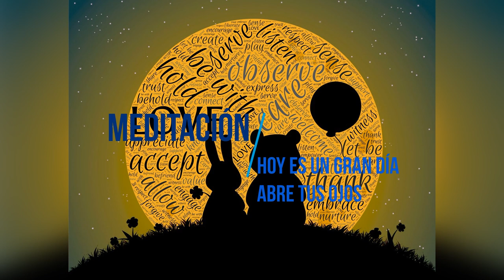La Meditación que cambiara tu vida.¨Hoy es un gran día, es tu día!! Abre los ojos¨.Leer descripción.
Ellah prepara esta meditación, combinando sabiduría ancestral, re programación, epigenética,  poder del pensamiento...
Con todo cariño para toda la humanidad.

Recuerda practicar todos los días, para que surta efecto en tu vida.
Esta meditación es recomendable hacerla justo después de despertar.
Solo son 12 minutos, veras pronto los resultados dentro y fuera de ti.
Ya la tienes ahora todo depende de ti, como siempre lo ha sido.
Espero la practiques. gracias y espero se de su agrado.

La mejor de las vibras para todos.
Gracias por escuchar.
Ellah.

Gracias a los artistas de musica libreria youtube
imagenes by pixabay
especialmente a:
Avi chomotovski from pixabay
Elias Sch from pixabay
Gred Altmann from pixabay
Jill Wellington from pixabay
John Hain from pixabay
Lena Doch from pixabay
Myriam Zilles from pixabay